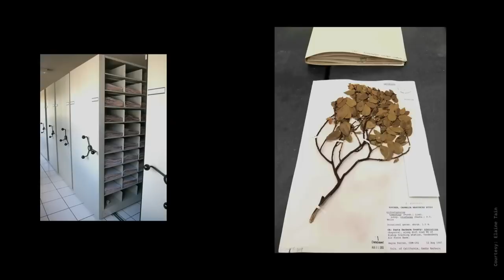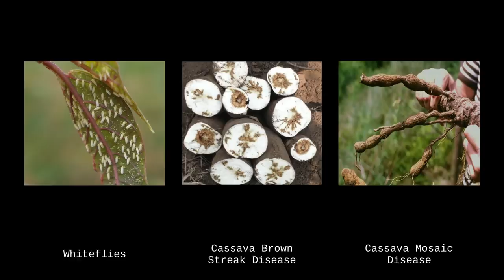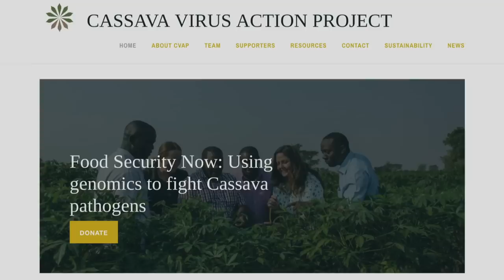How we're using DNA tech to help farmers fight crop diseases | Laura Boykin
Nearly 800 million people worldwide depend on cassava for survival -- but this critical food source is under attack by entirely preventable viruses, says computational biologist and TED Senior Fellow Laura Boykin. She takes us to the farms in East Africa where she's working with a diverse team of scientists to help farmers keep their crops healthy using a portable DNA lab and mini supercomputer that can identify viruses in hours, instead of months.